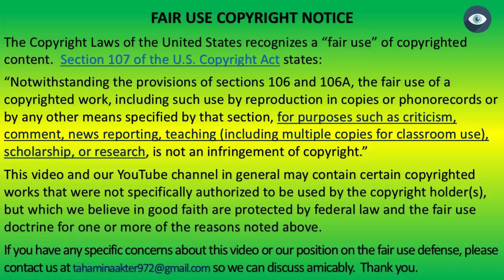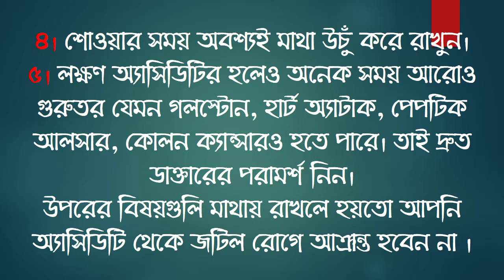অ্যাসিডিটি প্রতিরোধের উপায় || Way to prevent acidity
আরও কিছু হেলথ টিপস ভিডিওর তালিকাঃ
শরীরকে সুস্থ ও সবল রাখে এমন কিছু স্বাস্থ্য টিপস || Health tips that keep the body healthy and strong